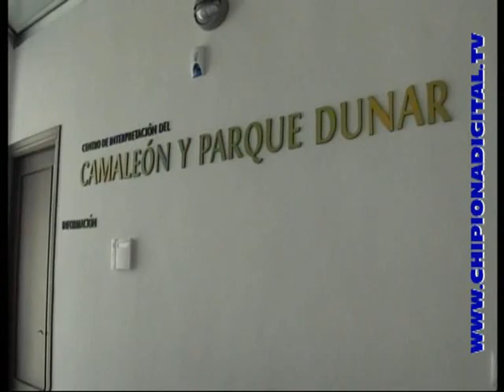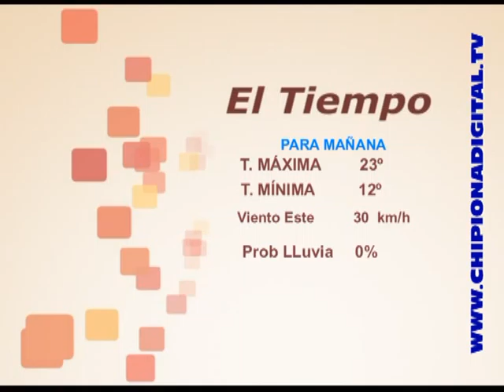Informativo 27 Marzo 12 Sol TV